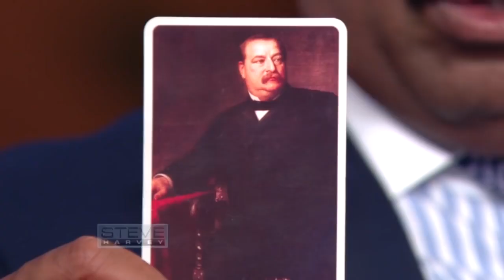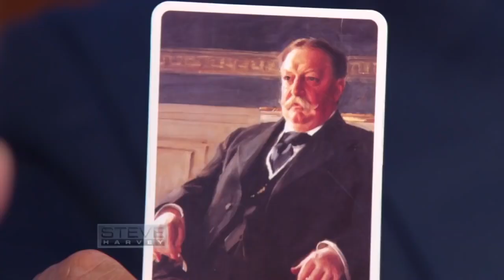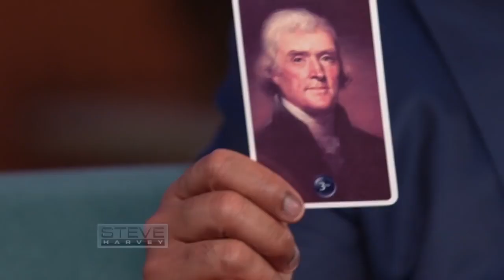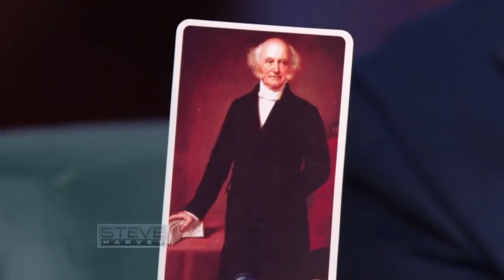My brother doesn't share his girlfriend! STEVE HARVEY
please lets share